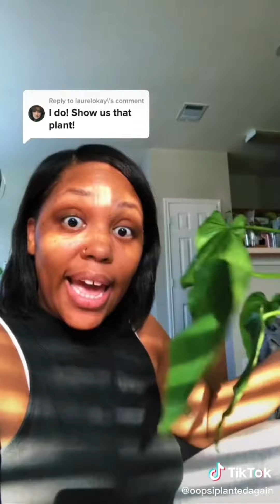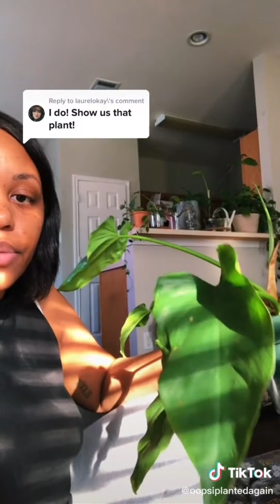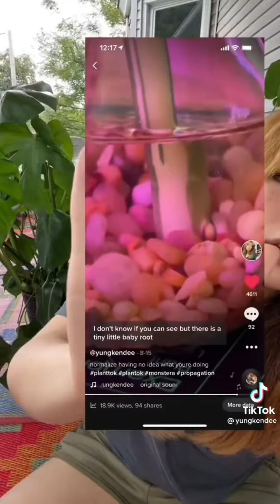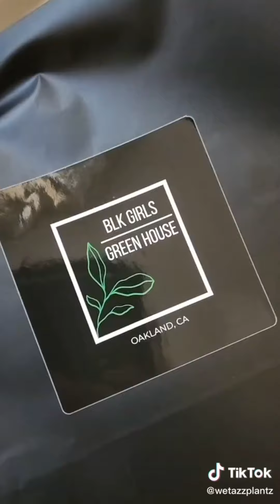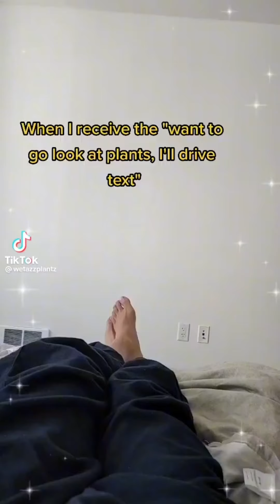I Can't Talk Right Now,I'm doing Plantok Shit|Plantiful♡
I am your favourite plantok youtuber and the person you watch when you're needing a serotonin boost!
This is your safe place,once you discover plantiful,you never go back🦋

Tired of seeing the same videos over and over?. if yes,This is the PERFECT video for your eyes!! I scrolled countless hours to dig up the gold so you don't have to♡

And you can be the first ones to watch my uploads by clicking the bell icon to receive a notification.

Tags(ignore)
plant tiktok,plants of tiktok,planttok,plan tok,plant parent,tiktok compilation,video,odly satisfying,upload,sharing,camera phone,phone,camera,video phone